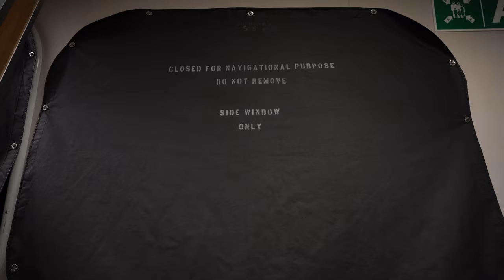My Canadian Summer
So I've been in Canada for the Summer and it was something. I had loads of clips mostly shot on my GoPro so decided to throw this together to at least do something this those clips.

Mostly hiking and enjoying Chilliwack, Flora trail, Bowen Island and St Marks Peak with a great trip to Tofino with a little. Surfing to top it off. Enjoy it as much as I did.

Epiedemic Sound for my Music - Signing up with this link will really help my make more content.

My Gear
Sony A7III
Sigma Contemporary 16-28mm F2.8
Go Pro Hero 10 with media mod
Rode Wireless Go
Canon 77D
Canon 10-18mm

Edited on Resolve on a 14inch Macbook Pro M1 Pro